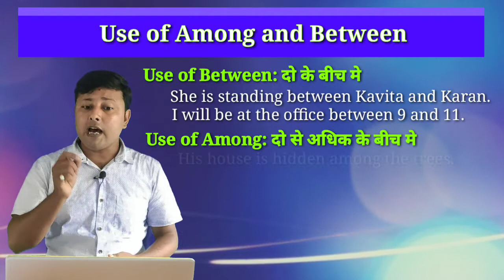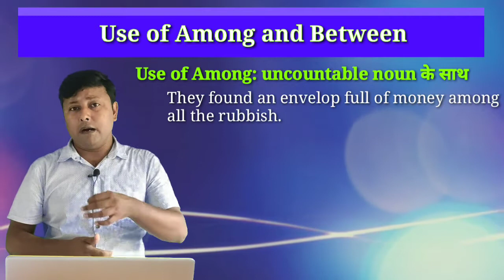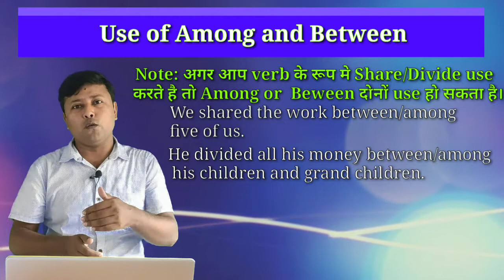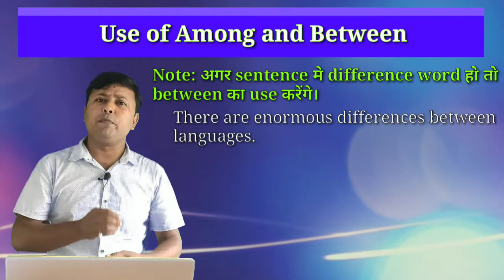Preposition : among & between